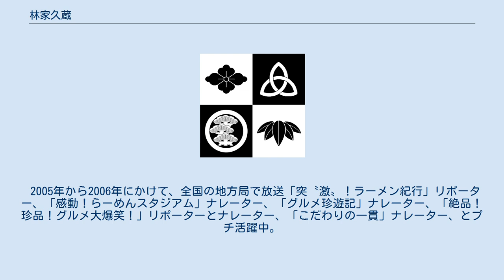林家久蔵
林家 久蔵（はやしや きゅうぞう、1969年8月23日 - ）は、落語家。
東京都保谷市（現西東京市）下保谷出身。
本名∶木村 朋幸。
 1988年3月、早稲田大学高等学院卒業。
1991年、吉本新喜劇の東京オーディションで、120人中ただ1人合格する。
1992年3月に早稲田大学理工学部数学科（室谷義昭研究室）卒業後、8月に初代林家木久蔵に入門。
木久蔵を師匠に選んだ理由は、当時東京の落語家では珍しく冠番組「木久蔵の人情一本釣り」を持っていたから、自分にもチャンスがくるかも…と期待して。
ただ、出演する前に番組は終わってしまった。
 1995年11月、二ツ目昇進。
2004年、落語協会若手二ツ目ユニット大江戸台風族を結成し「JUGEM」というCDを出す。
2005年2月、北とぴあ若手落語家競演会奨励賞を受賞。
 2006年3月に柳家獅堂、柳家三三、六代目柳亭左龍、三代目柳家甚語楼と共に真打昇進。
 2005年から2006年にかけて、全国の地方局で放送「突〝激〟！ラーメン紀行」リポーター、「感動！らーめんスタジアム」ナレーター、「グルメ珍遊記」ナレーター、「絶品！珍品！グルメ大爆笑！」リポーターとナレーター、「こだわりの一貫」ナレーター、とプチ活躍中。